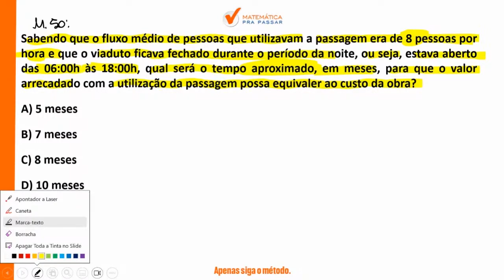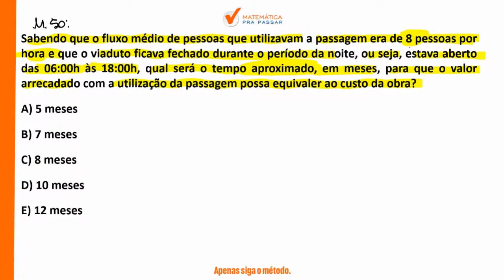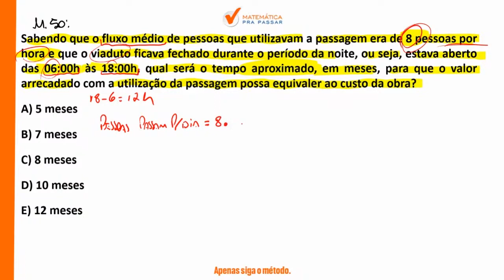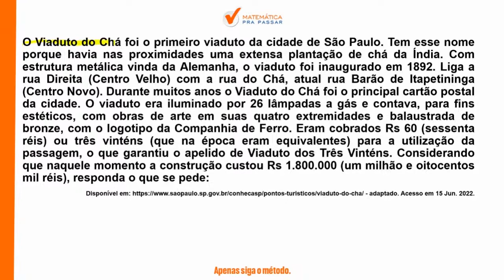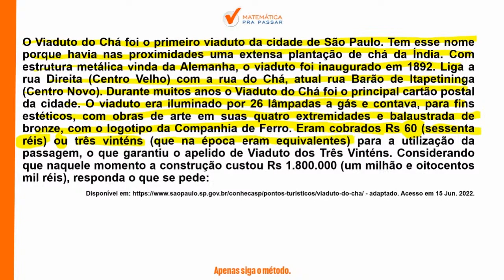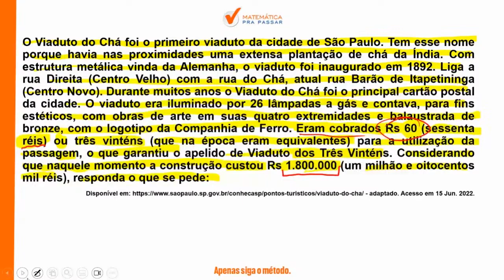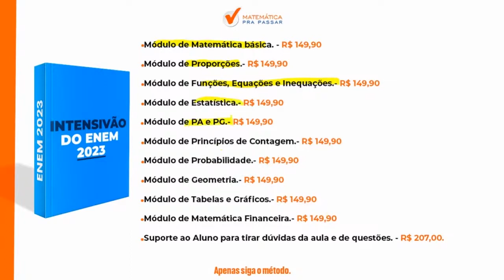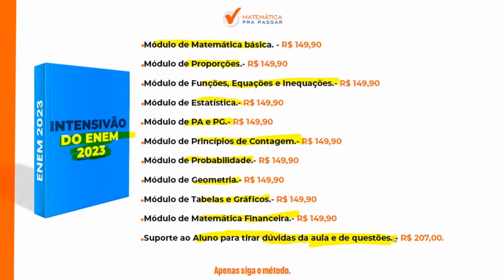Matemática para o ENEM |Dica 7| Não erre mais Regra de três simples